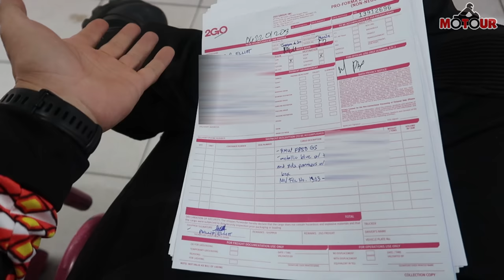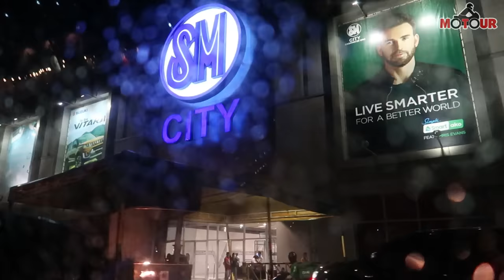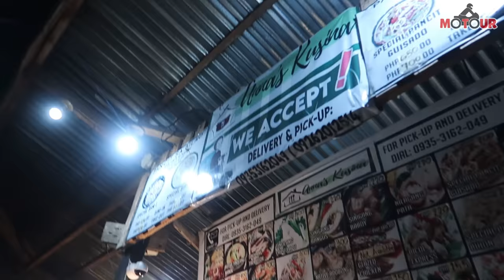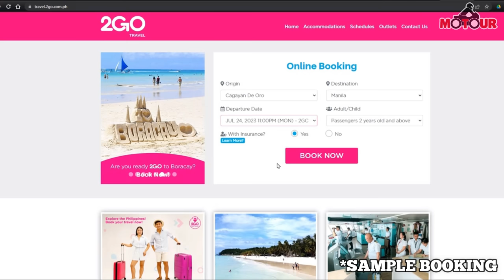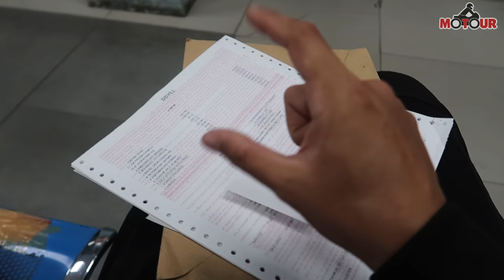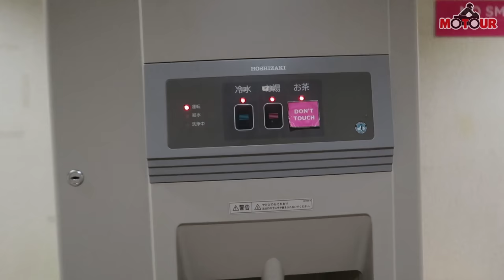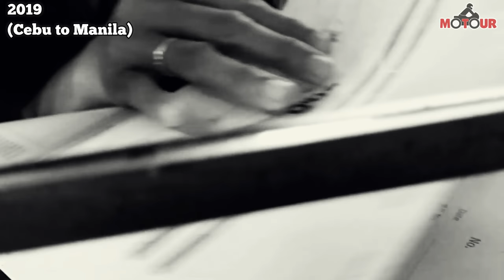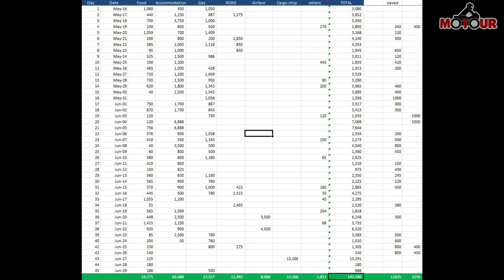CAGAYAN DE ORO to MANILA via 2GO│Conclusion of Mindanao AdvenTour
And we finally finished motouring the whole Mindanao!